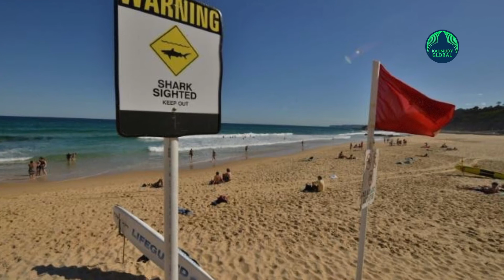Australian man arrested for stealing monitoring tag from great white shark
An Australian man has been charged with stealing a monitoring tag from a great white shark, reportedly setting off a string of false shark alarms in Western Australia.
Police in the town of Albany charged the 48-year-old man with stealing an "acoustic monitor tag" used to track great white sharks off the coast, they said in a statement received Wednesday.
He is to face Albany magistrates court on November 4.
Tagged sharks trigger an alarm when they swim within range of a network of 34 receivers dotted along the West Australian coast, giving people real-time warnings of the danger at key locations.
Though police gave no further details, a report in the West Australian newspaper said the man removed the tag when he caught a great white shark by mistake and then released it alive.
The tag then allegedly set off shark alarms seven times between August 13 and September 4, the paper said.
AFP